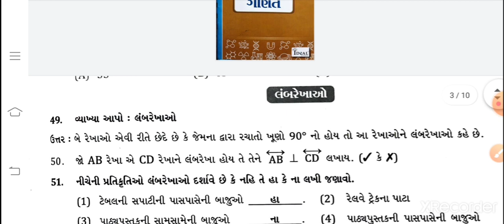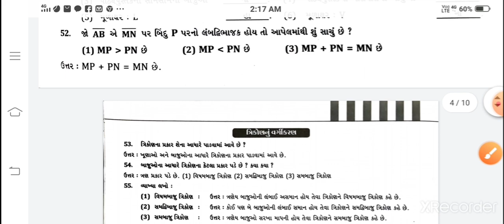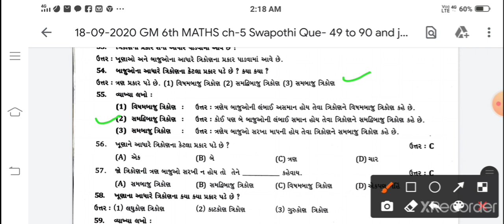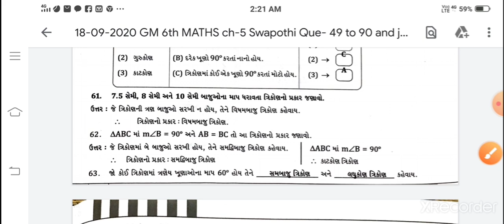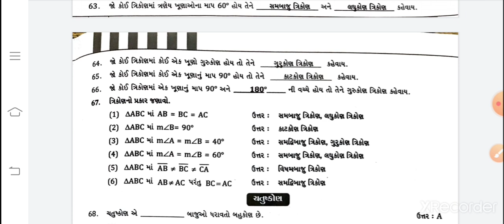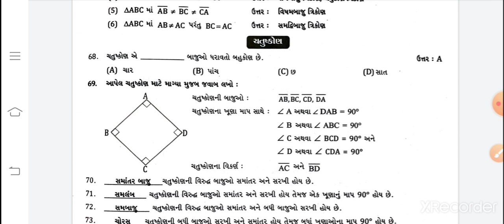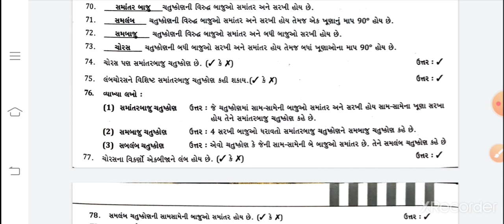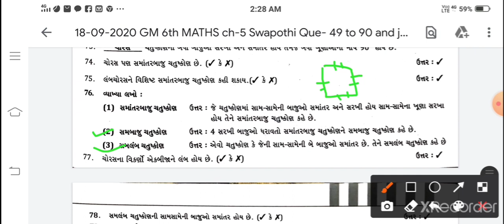18/09/2020 Std- 6th GM Maths ch 5 swapothi part 1 Que 49 to76